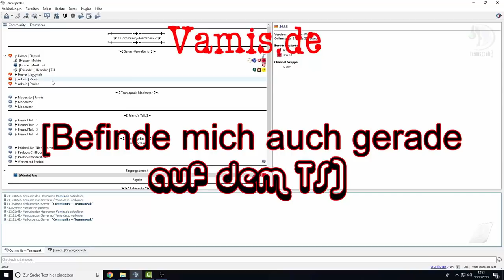DIE ZUKUNFT von MINECRAFT nach 10 JAHREN?! VARO 5 kommt ENDE 2018? COMMUNITY TS! SkyWars | VAMIS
ƮĪƮΣﾚ: DIE ZUKUNFT von MINECRAFT nach 10 JAHREN?! VARO 5 kommt ENDE 2018? COMMUNITY TS! SkyWars | VAMIS
乃ΣŠƇĦƦΣĪ乃ƲƝǤ :

Top 5 Clips einsenden:
FORTNITE:

Platzhalter für Equip
ƮЄҲƬƲƦΣƤƛƇĶŚ
ŚŌČĪƛﾚMΣƊÎƛ

Q&ƛ

A: Nein

A: Parasyntex [PYX]